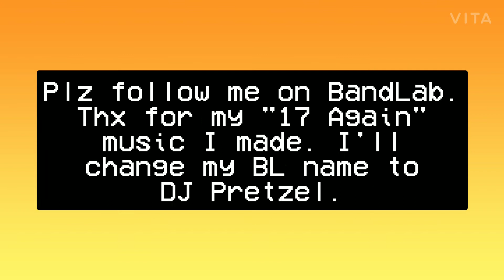I'm doing a Q&A video cuz why not?